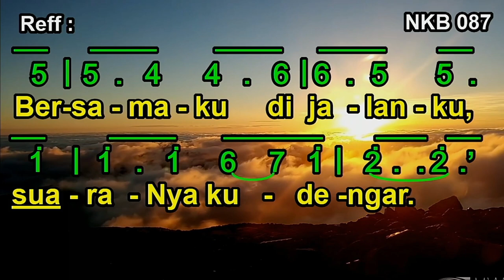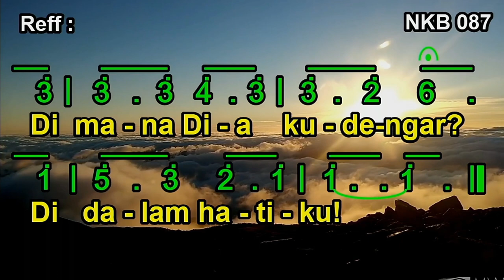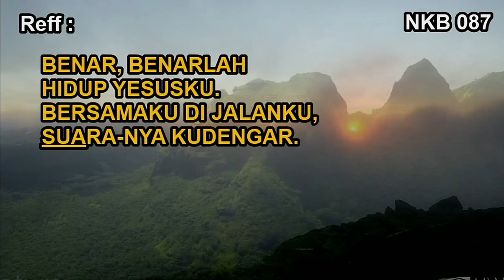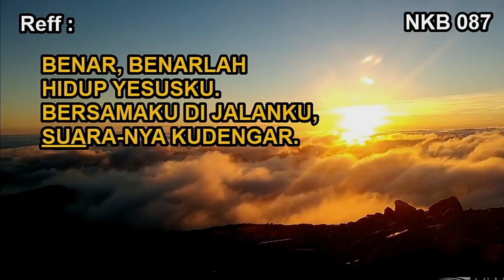NKB 087 - JUNJUNGAN YANG KUPILIH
Terjemahan: E. L. Pohan